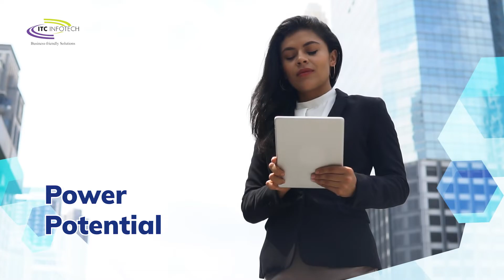The Launch of the ERG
The video focuses on the ERG's mission and its goals for the future.